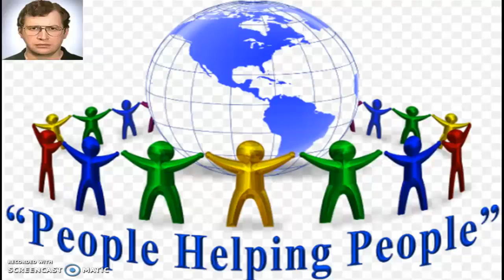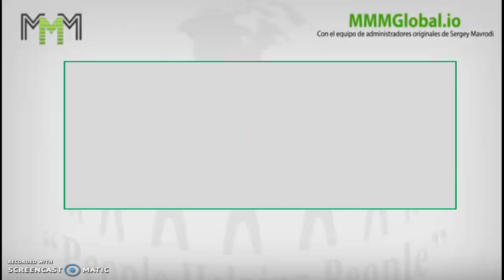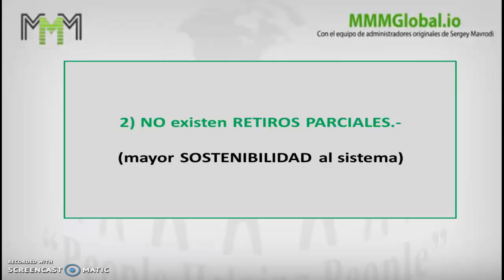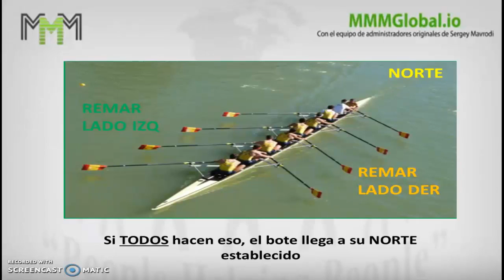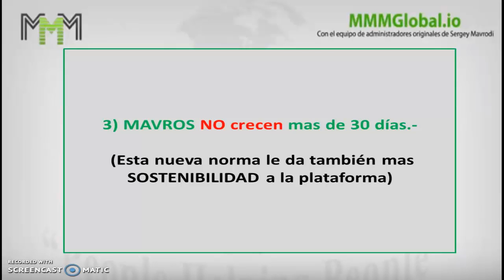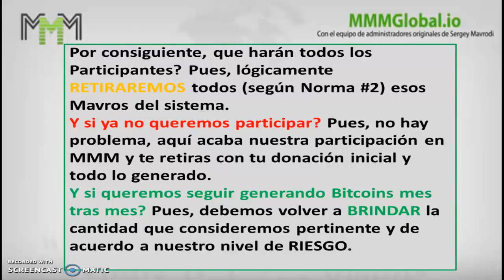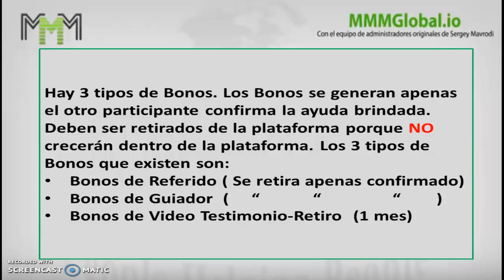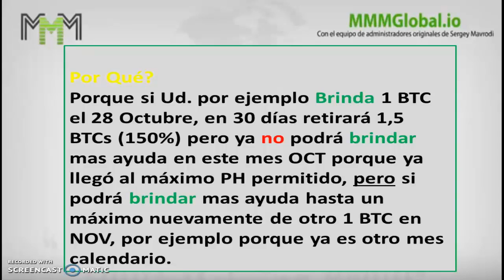LLEGA MMM CON EL MEJOR PLAN DE COMPENSACIÓN PAGANDO HASTA UN 100% MENSUAL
VOLVIO MMMGLOBAL esta comensando con una nueva administracion
pagando al 30% mensual, hay gente de todo el mundo entero
mi recomendacion es ingresar con un monto minimo ganar el primer mes
y retirar nuestro capital y solo trabajaremos con las ganancias
es hora de desquitarnos y ganar nosotros, ya no mas seguir dejandonos robar es hora de aprovechar el momento, pero recordemos no mas dejarnos llevar por
las emociones y la ambicion, porque antes todos era duplique y duplique y nunca sacabamos nada ahora ya no es asi,  todos estamos contentos con esta nueva
plataforma,   los que deseen seguirme se puede registrar en el siguiente
UNA OBSERVACION PARA TODOS,   en el formulario de registro mirar que aparezca